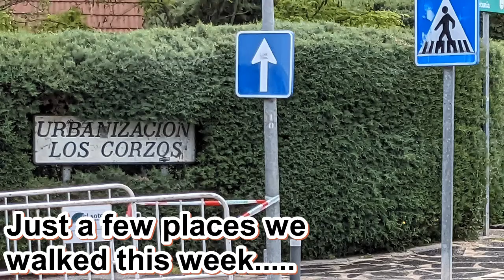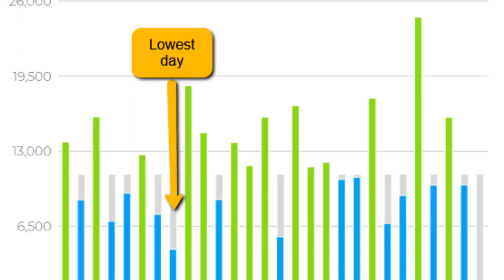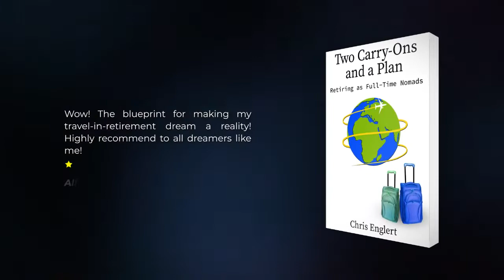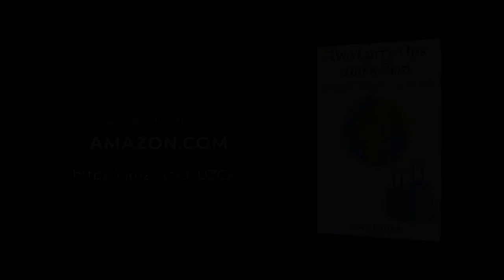Walking and Shoes in Nomad Life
We share all the details about the shoes we carry and wear in our nomad life, from casual sandals to hiking shoes, we cover all of them for both women and men. Links for all the shoes are below in the comments, including links to Amazon and direct-to-consumer manufacturer sites. When possible, we support buying shoes from REI due to their incredible return policy and their co-op spirit.

Chris Shoes
On Amazon
Blowfish Malibu
Keen Arroyo
Saucony Cohesion 13
Keen Zerraport
HOKA ONE ONE Sky Toa GTX Hiking

Steve Shoes
On Amazon
Keen Newport
WalkComfy insole
Nike Revolution
Saucony Excursion TR 14

Links are live in comments.